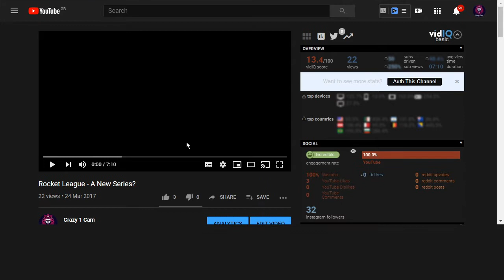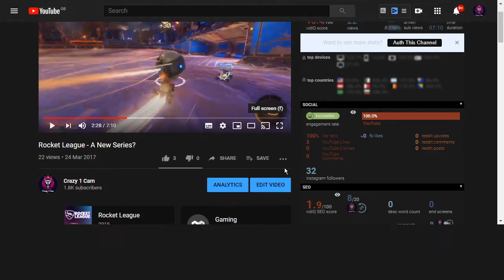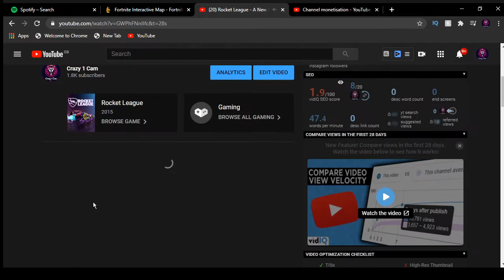Reacting to An Old Video On My Channel - MY VOICE IS SO BAD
Hey Guys! Another Upload?? Reacting to one of the worst videos with my voice in this video.
I don't have a routine , I just upload in my spare time

if you want to donate to me so I can get better equipment for you guys this is the link-